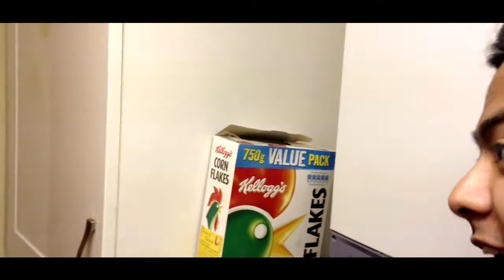maitighar- mom singing in the kitchen